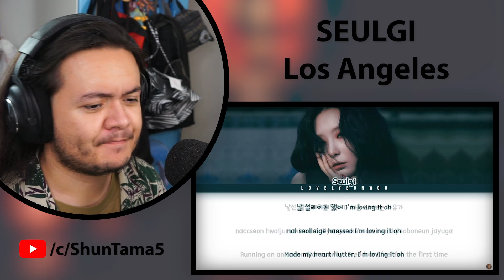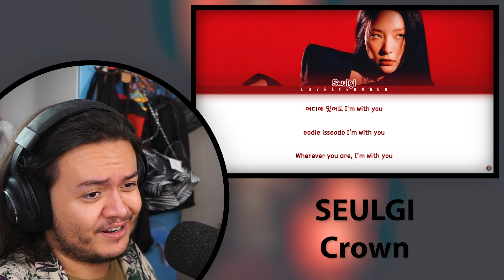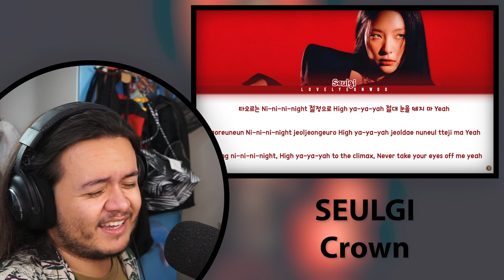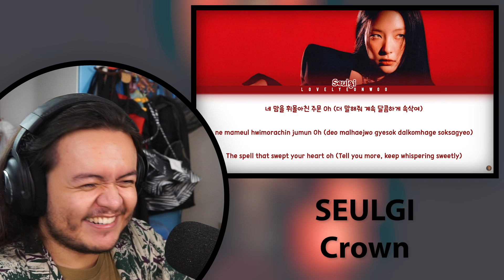SEULGI - 'Los Angeles' & 'Crown' | REACTION